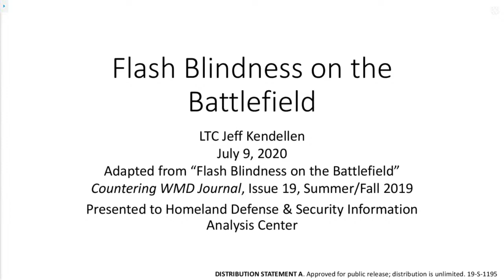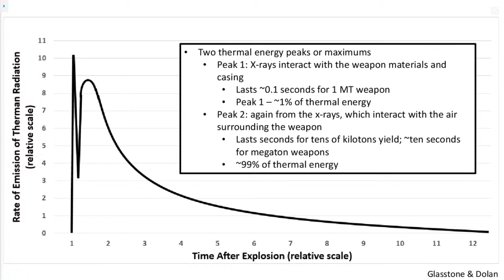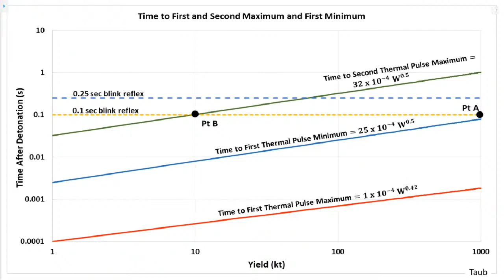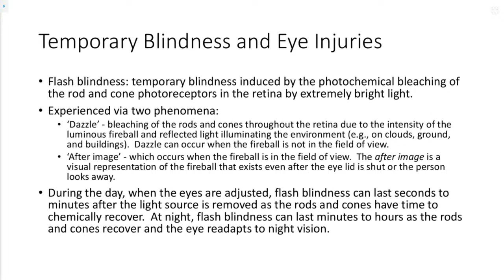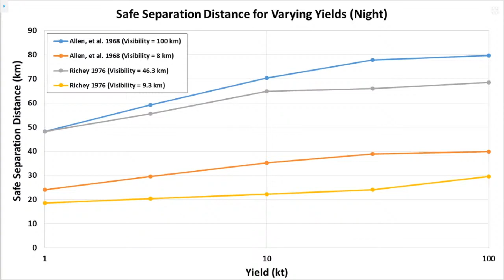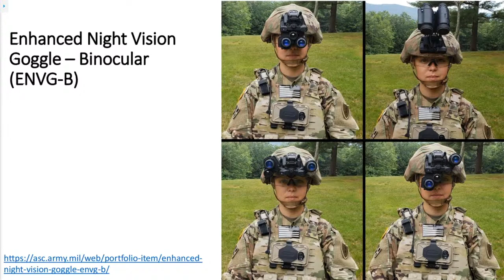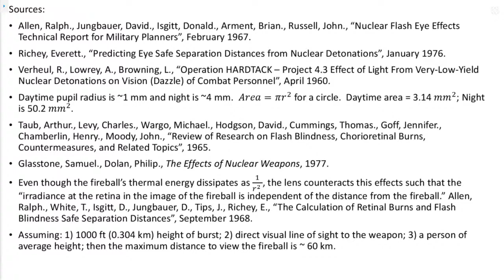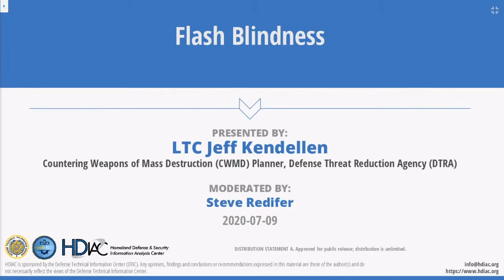HDIAC Webinars - Flash Blindness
This webinar discusses the risk of retinal burns or flash blindness to friendly troops following nuclear weapon use. In order to understand this threat, one must have a fundamental understanding of how the eye reacts to extremely luminous objects, considerations for the environment and time of day, and thermal effects of nuclear weapons.  Historically, this has been a heavily studied topic, however previous studies have applied the question to pilots and aircrew operating at cruising altitude.  Additionally, there are some counterintuitive aspects of the problem involving the inverse-square law applied to the weapon output and how yield influences the potential for eye injury.  For planners, modelers, and subject matter experts, it is extremely important to understand the assumptions and technical aspects of the problem set in order to provide safe separation distances to servicemembers on the battlefield.